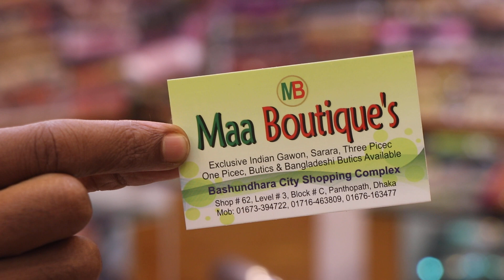সেলাই করা কামিজ সালোয়ার ওড়না সিল্ক ডিজিটাল ড্রেস/pakisthani silk party dress.call-01716 463 809.